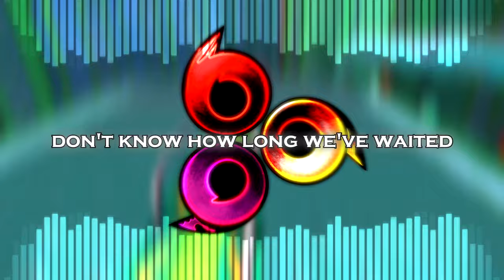【SONIC HEROES COVER】 "This Machine" - Noah McKnight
▼ Download "This Machine"!

Vocals: Brandi Fox
Composition: Amir Derakh, Jun Senoue, and Ryan Shuck
Arrangement: Noah McKnight
Album Artwork/Assets: Elizabeth Harrison (Doberart)

CAUTION: If you have epilepsy or are sensitive to flashing or blurry imagery, please be advised of watching this video!

▼ Brandi Fox on Twitter!
▼ Doberart on Twitter!
▼Discord Server!